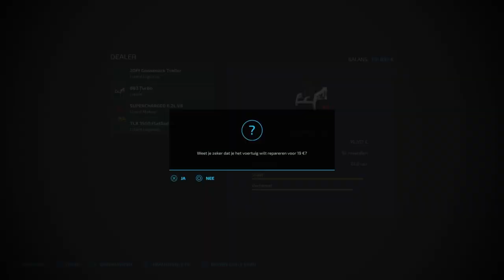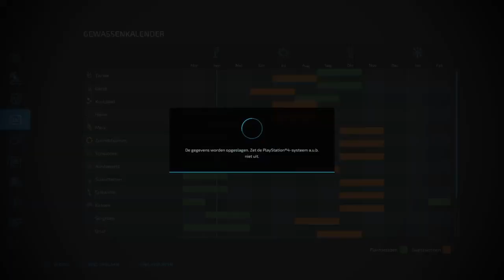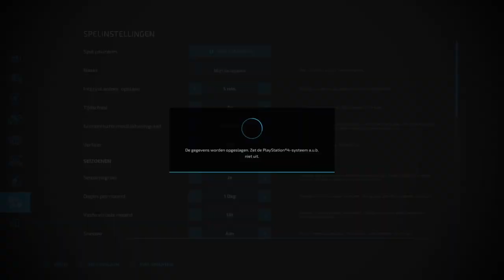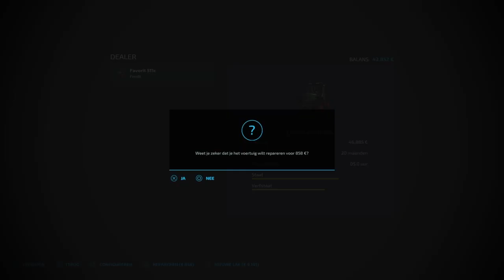Loading hay bales, cutting trees, new skidsteer and planting corn |The old Stream Farm |Fs22 |Ps4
Check out: @Stevie4KGaming @stianh @thesnake1661 @kedexworld